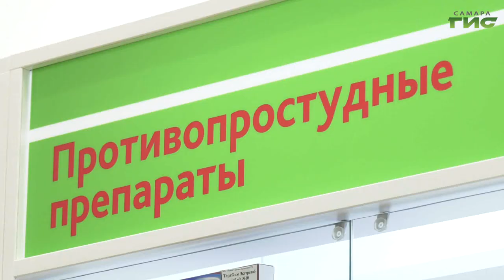"Вирус и самолечение" / "Звоните доктору" от 15.10.2020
Очереди в аптеках и бум на витамины. Схемы лечения коронавирусной инфекции и ажиотаж вокруг компьютерной диагностики. Антибиотик при первых симптомах простуды и массовое самолечение. Наболевшие вопросы задаем врачу "ковидного" госпиталя Татьяне Ушаковой.